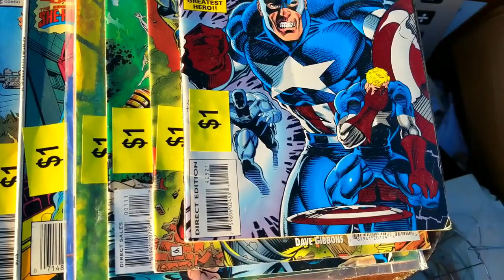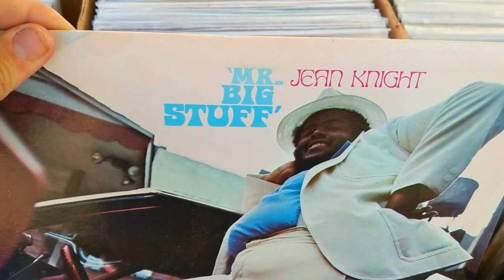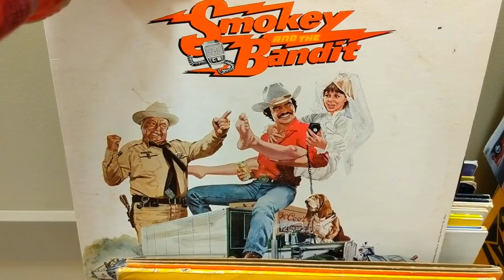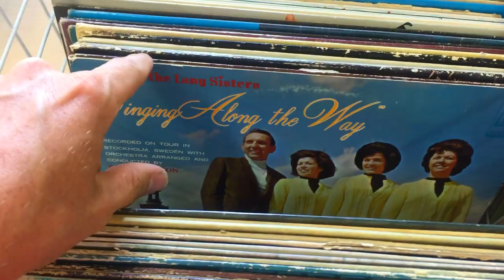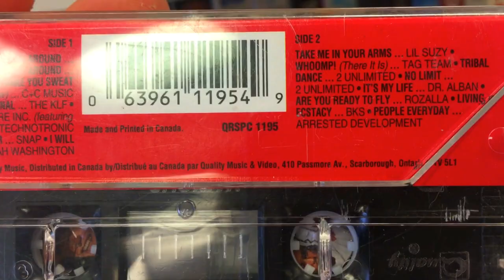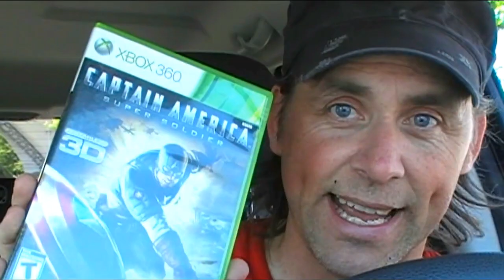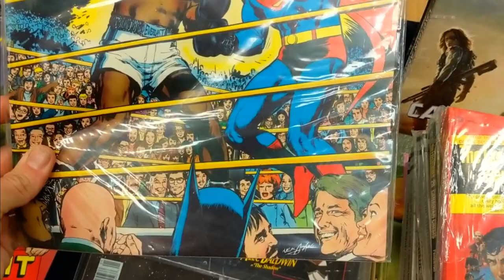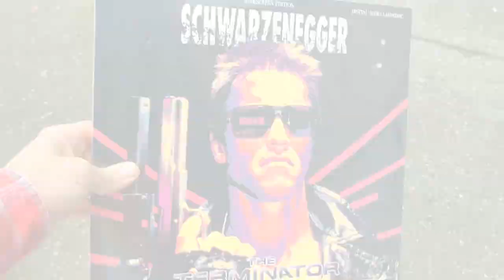Looting Booty (Episode #8 : Pop Culture Collectibles Swap Meet)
Bastich B  Checks out the latest "Pop Culture Swap Meet" event as well as thrifting up some markets and shops on the hunt for those elusive retro games.